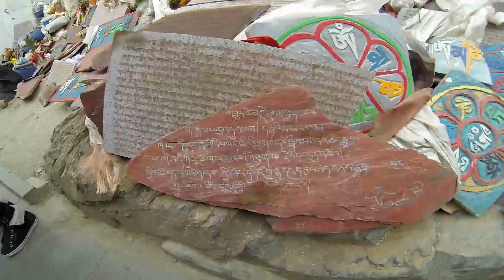SUPERDOSE - A SÉRIE | No topo do Mundo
Saltos de bungee jump, palavrões no templo sagrado, pimenta na veia e na pele. Assista "SUPERDOSE - A SÉRIE" e entre de cabeça nos bastidores da Chilli Beans.